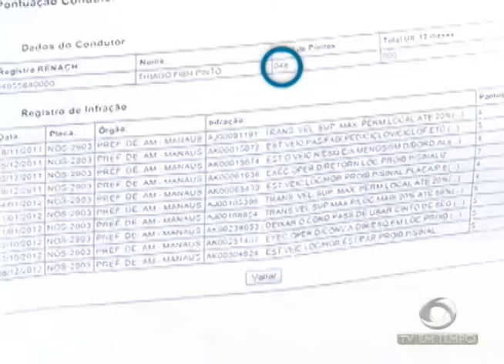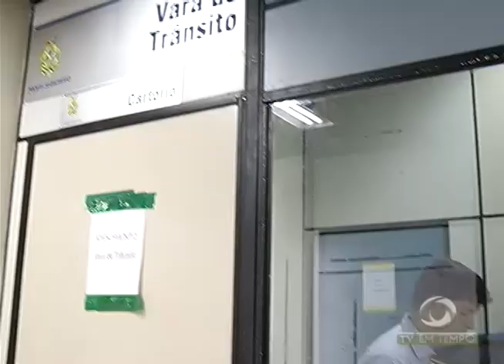BOLETIM EM TEMPO - MANHÃ 02ª EDIÇÃO (13.05.2016)